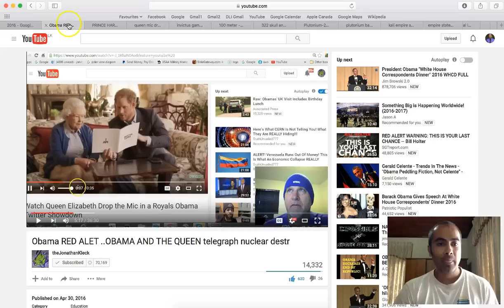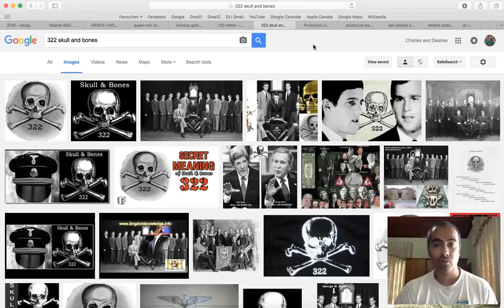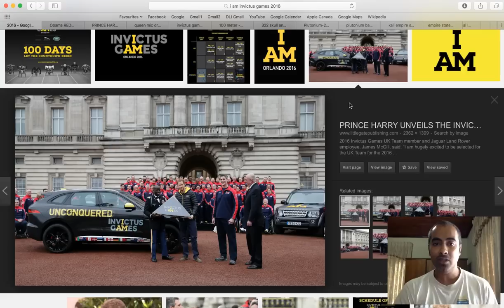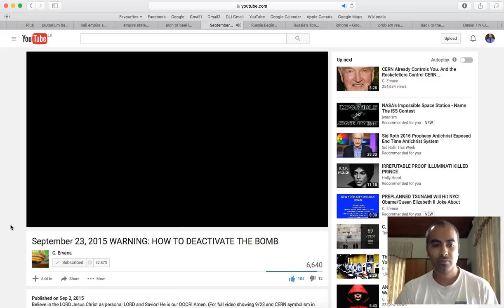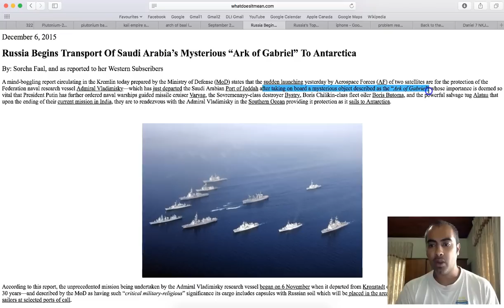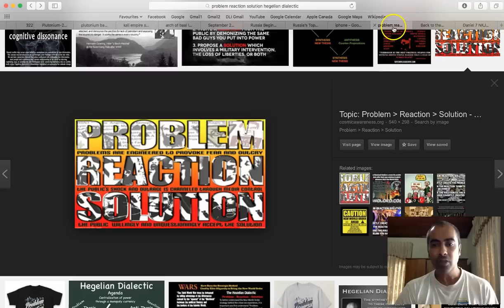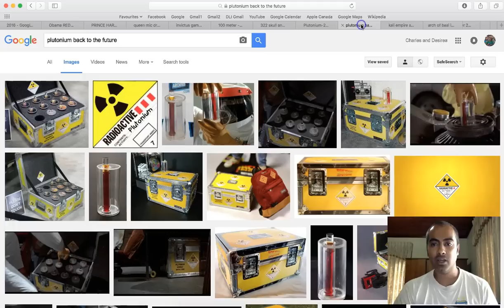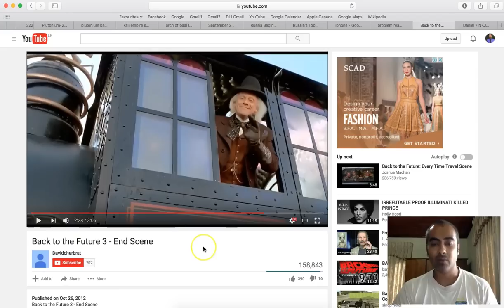923/239 IS CODE FOR BOOM/NUKE! Is A Major False Flag Event Coming Soon?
Did you notice the "ticking" sound in the background during the dialogue between the Queen & Prince Harry? Seems to me that the "clock is ticking" or counting down to D-DAY. I believe there's MUCH more to this infamous 923 # than meets the eye. It's much more than just a date. Check out the information presented here & decide for yourself. God bless you!